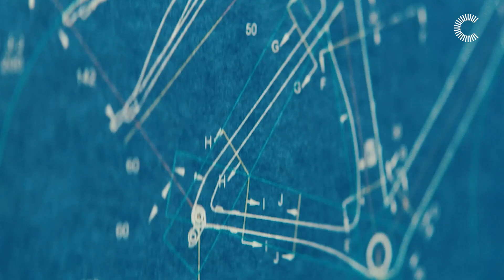The beginning of Cannondale - มาทำความรู้จักจักรยานที่ดีที่สุดอเมริกา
อยากรู้จักจักรยานที่ดีที่สุดในอเมริกาไหม?
🚵ร่วมเป็นส่วนหนึงกับ Cannondale Community ได้ที่